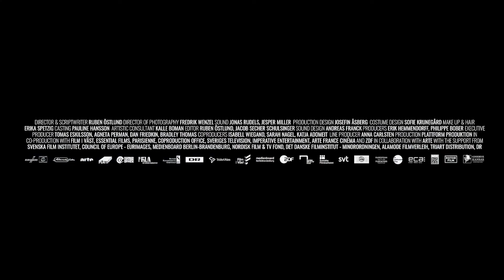THE SQUARE (Trailer)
13th Zurich Film Festival
Section: Gala Premieres